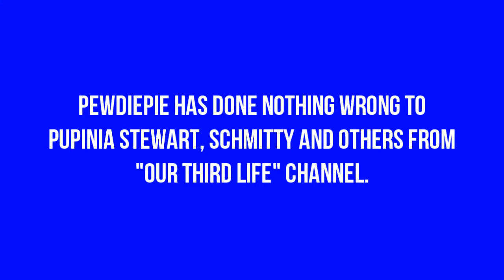RE:PEWDIEPIE IS A BULLY